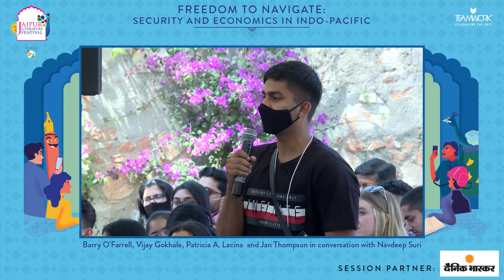Freedom To Navigate: Security and Economics in Indo-Pacific, Barry O'Farrell, Vijay Gokhale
\Freedom To Navigate: Security and Economics in Indo-Pacific
Barry O'Farrell, Vijay Gokhale, Patricia A Lacina and Jan Thompson in conversation with Navdeep Suri

Presented by Dainik Bhaskar

Can like-minded nations stay together to protect a rule-based global order? Growing PRC assertion in the Indo-Pacific region has given new legs to partnerships in the Indo-Pacific. Vigorous cooperation in areas like 5G networks, semiconductors, cybersecurity, etc. have real potential. Ambassador Navdeep Suri discusses the Indo-Pacific, Quad, and beyond with Chargé d’Affaires, Patricia A. Lacina, Australian High Commissioner to India H.E. Barry O' Farrell, former retired Indian diplomat and the 32nd Foreign Secretary of India Vijay Gokhale, and the Deputy British High Commissioner to India Jan Thompson.

Barry O’Farrell was announced as Australia’s High Commissioner to India in February 2020. He served in the Parliament of New South Wales from 1995 to 2015 and as the State’s 43rd Premier between 2011 and 2014. As Premier, Mr O’Farrell initiated and led annual trade missions to India to promote economic, cultural and social links between New South Wales and the states of India. He has also served as NSW’s Special Envoy for India and has made a significant contribution as the Deputy Chair of the Australia India Council Board. Mr O’Farrell has a Bachelor of Arts from the Australian National University, Canberra.

Vijay Gokhale joined the Indian Foreign Service in 1981, and his diplomatic assignments included Hong Kong, Hanoi, Beijing, New York and Taipei. Gokhale has been India’s High Commissioner to Malaysia from January 2010 to October 2013, Ambassador to the Federal Republic of Germany from October 2013 to January 2016, and Ambassador to the People’s Republic of China from January 2016 to October 2017.

Patricia A Lacina, a career member of the Senior Foreign Service, Class of Minister-Counselor, assumed the role of Chargé d’Affaires, for U.S. Mission to India in September 2021. From July 2018 until July 2021, she served as Consul General at the U.S. Consulate in Frankfurt, Germany. From 2015 to 2017, she served as Principal Deputy Executive Secretary in the Office of the Secretary of State. Patricia’s overseas assignments include Management Officer in Cairo, Deputy Director of Frankfurt’s Regional Support Center, and Director of Human Resources in both Vienna and Brussels.

Jan Thompson served as Deputy High Commissioner/ Acting High Commissioner to India in August 2018, and before that was Ambassador to the Czech Republic. Her previous postings include Canada, Germany and New York. Thompson was also the UK's Lead Climate Change Negotiator. She likes travelling the world and is a semi-professional actress with a particular passion for Shakespeare

Navdeep Suri is a Distinguished Fellow at the Observer Research Foundation in New Delhi. He has previously served as India’s Ambassador to UAE, High Commissioner to Australia, Ambassador to Egypt, and Consul General in Johannesburg. He has also held diplomatic assignments in Tanzania, the United Kingdom, the United States, and has headed the Africa and Public Diplomacy departments of India’s Ministry of External Affairs. After acclaimed translations of his grandfather Nanak Singh’s novels Pavitra Paapi as The Watchmaker and Adh Khidya Phul as A Life Incomplete, he has worked on Khooni Vaisakhi, a long poem written by Nanak Singh in 1920 after surviving the Jallianwala Bagh massacre.